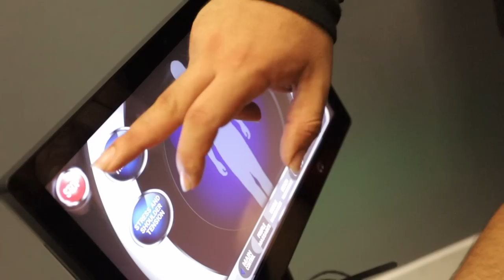James Calls Out Todos Los Mamados de Houston!